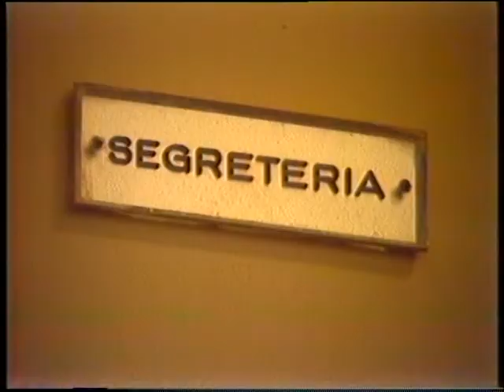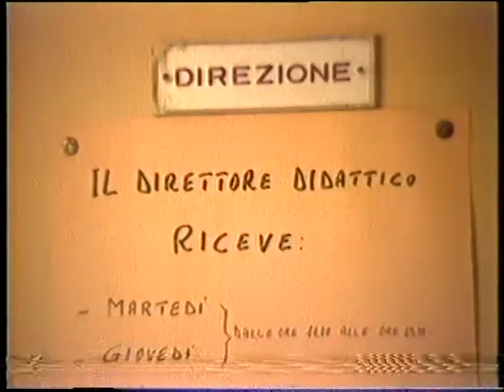Una giornata insieme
Produzione audiovisiva realizzata nelle scuole.
Classe 4^ A Tempo Pieno, Scuola Elementare "2° circolo" via Mazzini, Carbonia, CI.
Insegnanti: Gianna Di Vito, Anna Macciotta, Franca Oliveri, Romana Turacchi...
Operatore audiovisivo:

Il filmato racconta un'intera giornata scolastica: l'ingresso degli alunni, le lezioni, i vari laboratori e attività creative, la mensa e infine l'uscita. Interviste ai vari collaboratori e insegnanti realizzate dei bambini.

Durata :16'16''